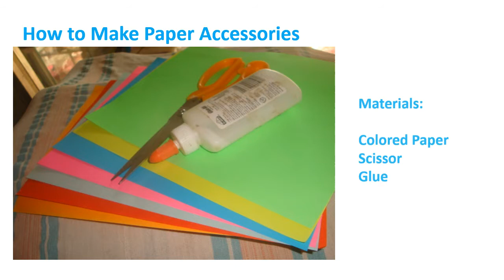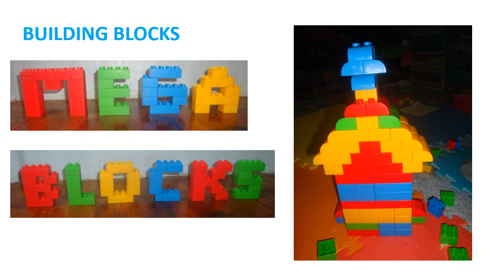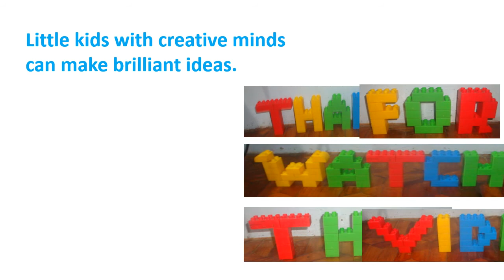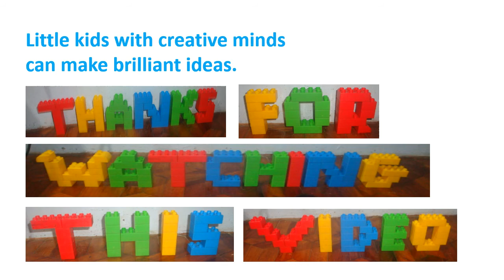How to Make PAPER Accessories & Build BLOCKs by Trinity & Chin Victoria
Little kids with creative minds can make brilliant ideas.